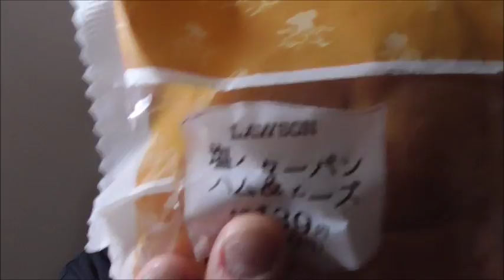どんな風に聞いていたのかな？ローソン 塩バターパンハム&チーズを食べてみた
ローソン　塩バターパンハム&チーズを食べてみた。
さっぱりとした塩気の後の食感がたまりません！！